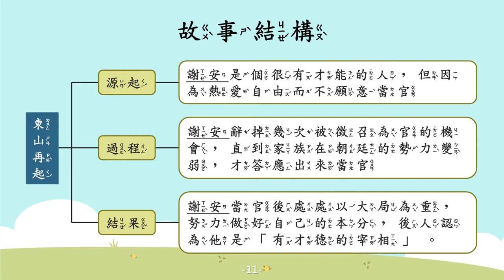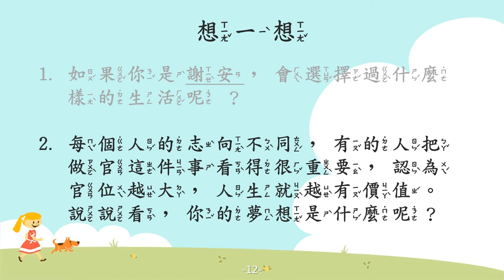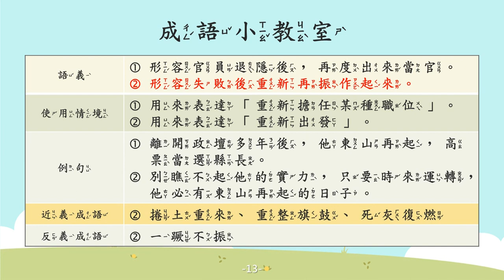東山再起【成語故事系列】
【東山再起】
(一) 形容官員退隱後，再度出來當官。
(二) 形容失敗後重新再振作起來。

【故事摘要】
東晉時期，有位十分有才華的宰相，名叫謝安。

謝安年輕時，因為熱愛自由不想當官，所以拒絕朝廷的好意，隱居在東山。

後來，朝廷不斷的派人來徵召謝安，謝安也都一一拒絕。

直到謝安四十幾歲時，家族在朝廷的勢力變弱，謝安才開始對自己家族不祥的命運感到不安，因此終於答應出來當官。

謝安當官後，努力做好自己的本分，為朝廷立下了不少功勞，處處以大局為重，不會為了個人利益去和人勾結，後人認為他是「有才德的宰相」。